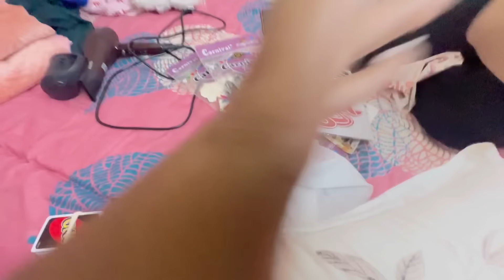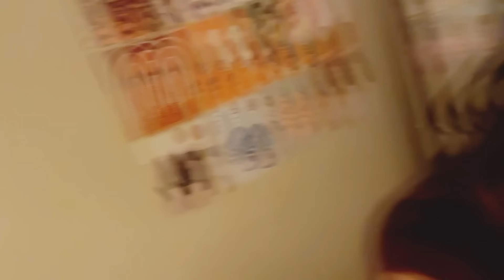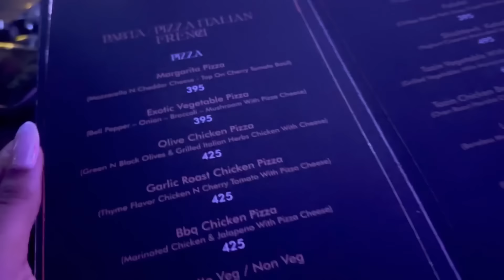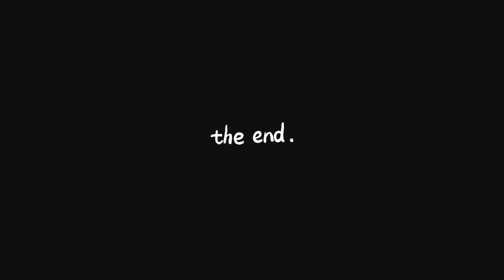My 20th Birthday Celebration